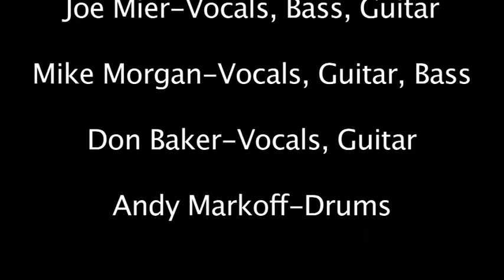Flounders Without Eyes - "Last Night" - Old Settler's 2010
Flounders Without Eyes performs "Last Night" (original, written by Mike Morgan) at the Old Settler's Music Festival, April 16, 2010.  Special guests Jamie Oldaker on drums and D. R. Commander on keys.